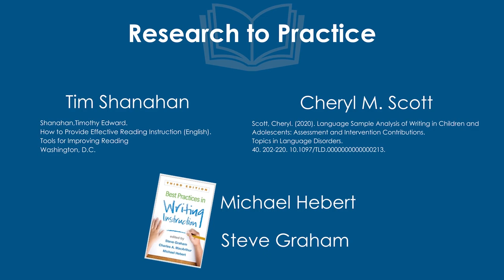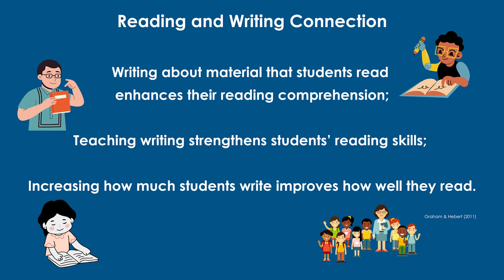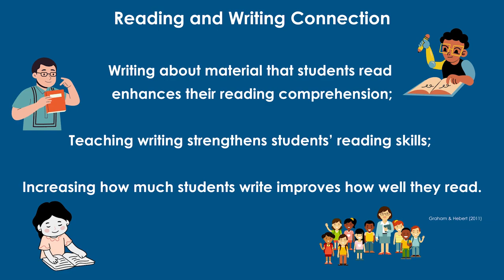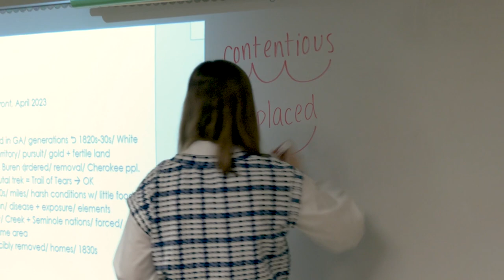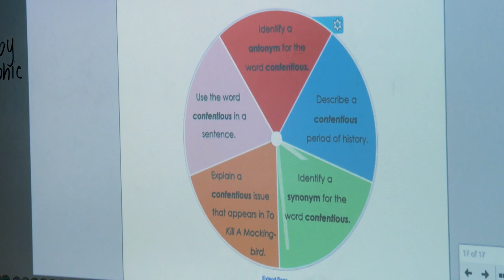The Reading-Writing Connection (The Windward Expository Writing Program)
Growing evidence shows that writing strengthens reading skills. Learn about the powerful reading-writing connection and the implications for classroom instruction from Betsy M. Duffy, MSEd, Director of Language Arts and Instruction at The Windward School.